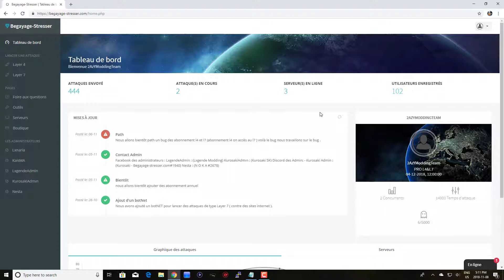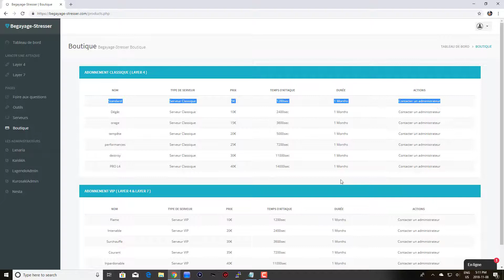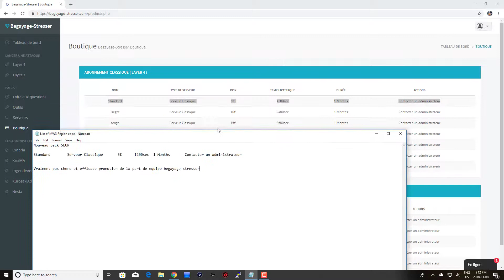Nouvelle abonnement 1 mois sur Begayage Stresser Disponible a 5EUR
Skype: gatineau15-_-